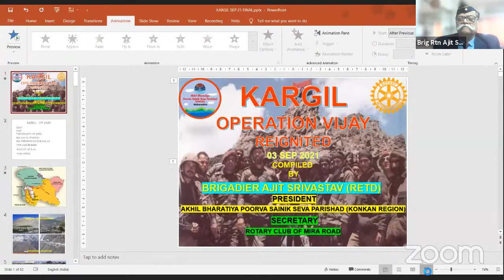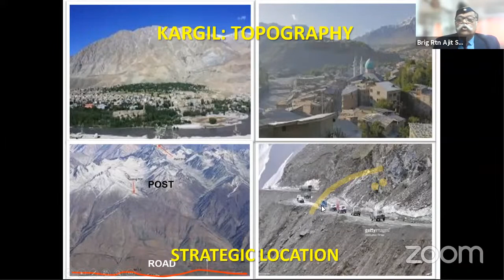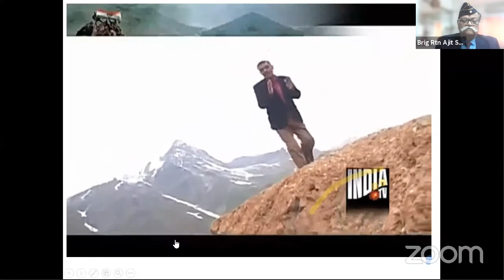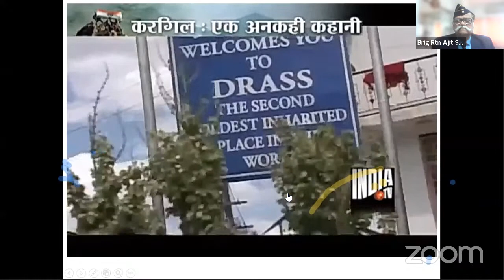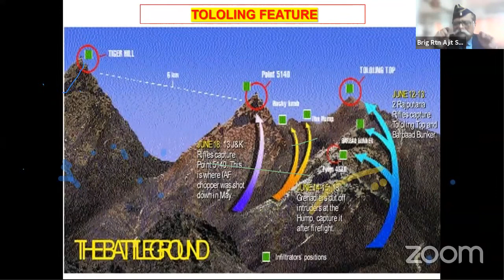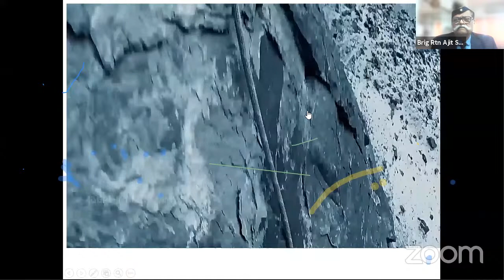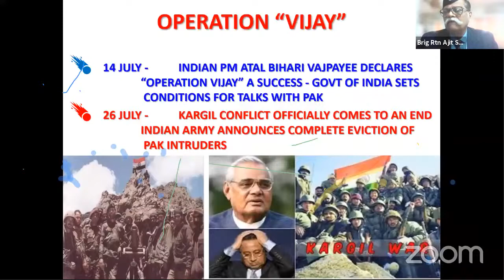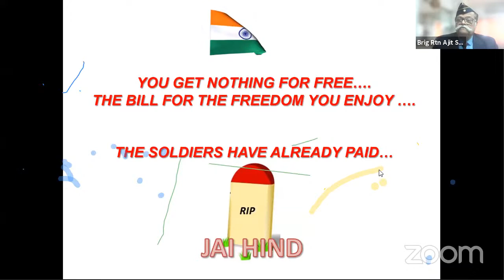GUEST LECTURE SERIES